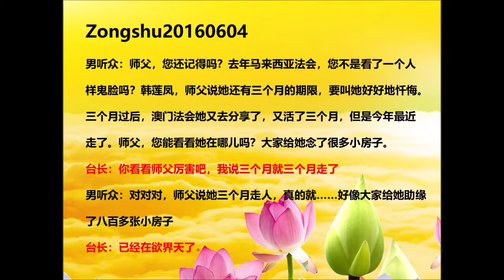【玄艺综述】【精彩图腾三部曲 1️⃣2️⃣3️⃣ Totem Trilogy】 韩莲凤之三3️⃣ -- 半年阳寿终成真 玄艺综述问去处 佛情友情慈悲情 消业两道天上游 🌈🌸🙏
Zongshu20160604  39:36  台长法会看出阳寿将尽的同修已往生至欲界天

男听众：师父，您还记得吗？去年马来西亚法会，您不是看了一个人样鬼脸吗？韩莲凤，师父说她还有三个月的期限，要叫她好好地忏悔。三个月过后，澳门法会她又去分享了，又活了三个月，但是今年最近走了。师父，您能看看她在哪儿吗？大家给她念了很多小房子。

台长答：你看看师父厉害吧，我说三个月就三个月走了（对对对，师父说她三个月走人，真的就……好像大家给她助缘了八百多张小房子）已经在欲界天了。

心灵法门一切书籍皆免费结缘，🍁加拿大观音堂文化中心欢迎您🍁